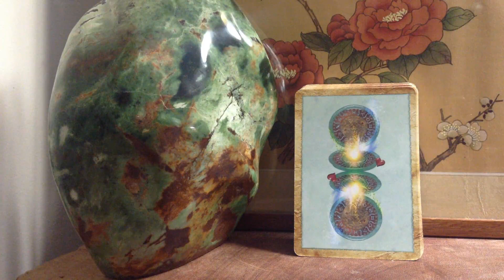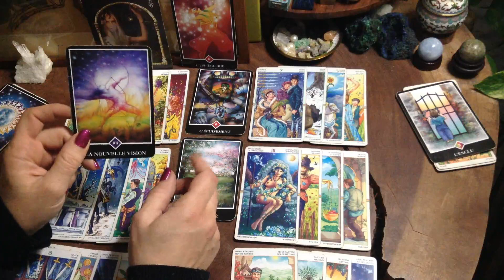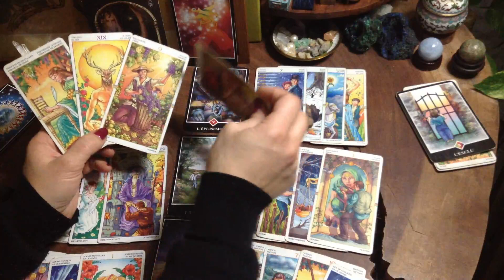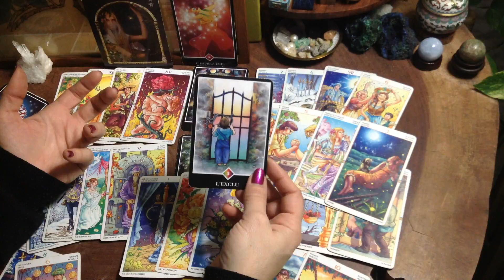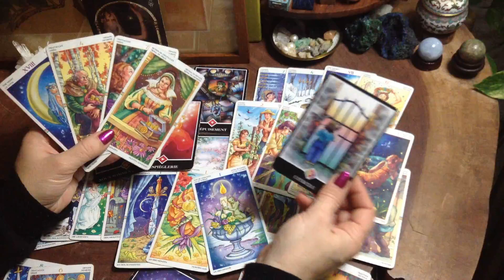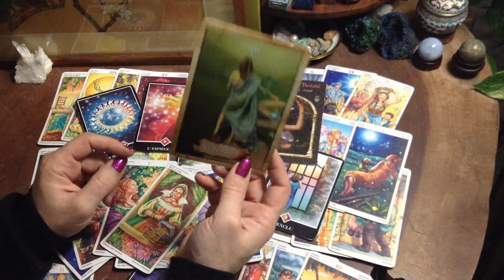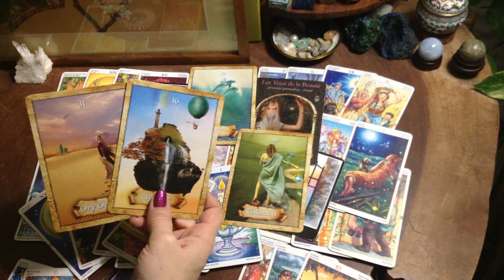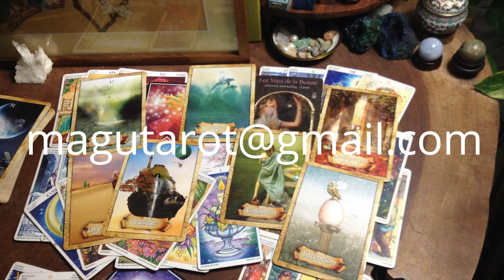Sagittaire 1-31 Janvier 2020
Bonsoir
Les vidéos sur la chaîne sont gratuites mais cela prend du temps de les préparer, de les enregistrer puis enfin de les réaliser pour pouvoir les télécharger... Merci donc à ceux qui souhaitent participer financièrement à ce que je fais!
A bientot
Marilyne